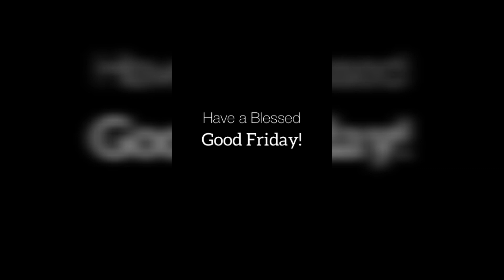PY:543 Good Friday Service in Sabarmati Church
discord ➭ Amidst#1663
Malayalam Explanations/FR PAUL